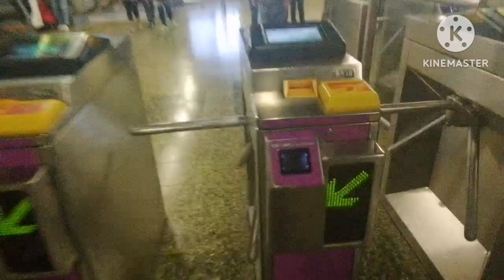Intrada 2023 Adventure Victoria Harbour Wanchai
First day of the year Adventure, Nice place to unwind and relax with a great ambiance and nice view here in Wanchai Victoria Harbour.